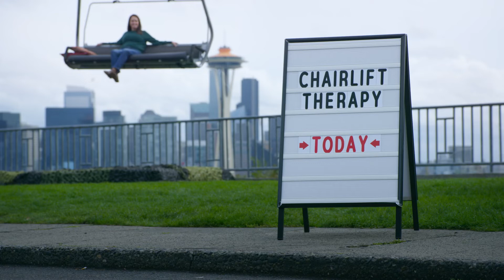Schweitzer Chairlift Therapy - "That's Heaven"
We trucked a quad chair over from Schweitzer, dangled it 15 feet up, and let Seattle skiers lie down and let it all out.